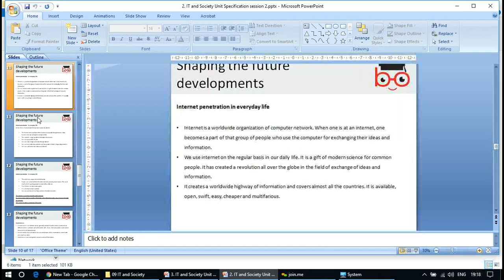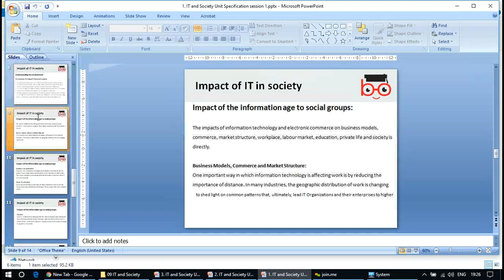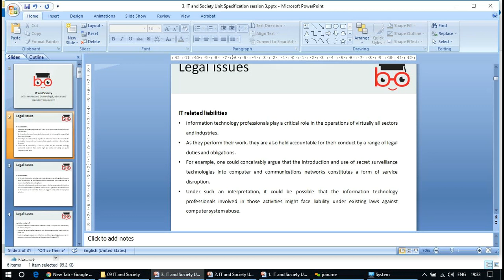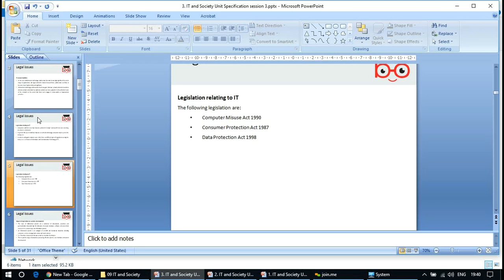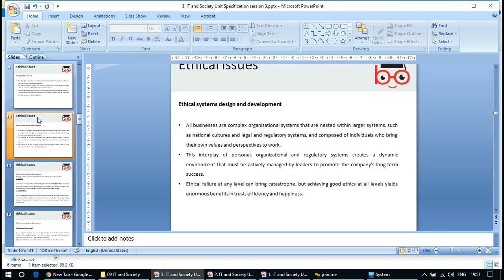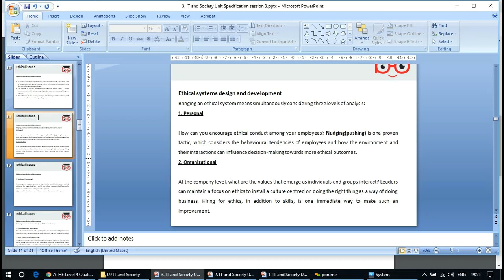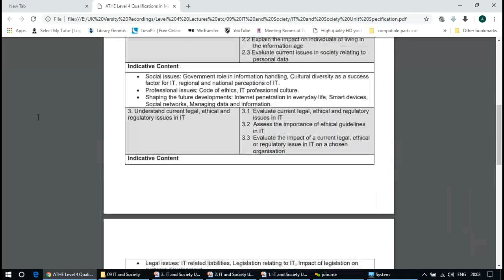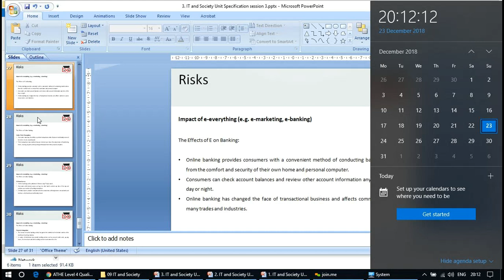ATHE L4 IT Unit 4 45 IT and Society LO3 2018 12 23